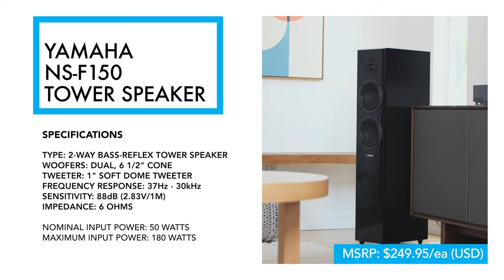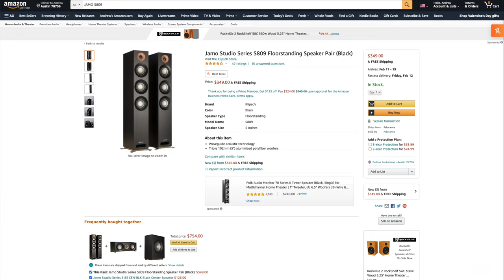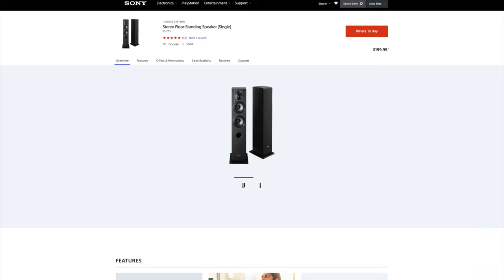Save BIG with YAMAHA F150 Tower Speakers! Yamaha NS-F150 Review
HiFi Speaker Savings! 🆘 Need help? Click THANKS☝️to highlight your Question + show ❤️ for the help you receive! 💡For everything else, click

► SHOP YAMAHA SPEAKERS! YAMAHA NS-F150 REVIEW

on Amazon

► TESTING THE YAMAHA NS F150 SPEAKERS

SOURCE COMPONENTS
Audio Technica LP140XP
VIZIO P Series Quantum X
Hisense H65

🎧  MUSIC
Beethoven Nos 5 & 7
Go Go Penguin
Velvet Revolver, Contraband

ALSO SHOWN
Yamaha A-S1200 Integrated Amplifier

► COMPARABLE TOWER SPEAKERS

Jamo S809
Fluance XL8F XL8S
Klipsch R-610F
Polk Audio T50
Polk Audio Monitor 70
Sony SS-CS3

► MORE FROM YAMAHA

► Yamaha Speaker Review
Should You Buy The Yamaha NS-F150 Tower Speaker?
Reviewing the Yamaha NS-F150 Tower Speakers ⎯⎯
We get a lot of requests to review budget audio gear and the affordable hifi market is growing everyday. The real test is finding tower speakers under $500 that also meet our standard of good design and sound.  Will these cheap Yamaha speakers get the pass?

★  MORE ANDREW ROBINSON VIDEOS

► MY REFERENCE AUDIO AND HOME THEATER SYSTEM

Jamo S809

BLUETOOTH / DESKTOP SPEAKERS
Naim Mu-so V2

SHOULD YOU BUY the YAMAHA NS-F150 Tower Speaker? Save BIG with YAMAHA F150 Tower Speakers

00:00 YAMAHA SPEAKER REVIEW (NS-F150 SPECS)
01:15 NS F150 SOUND QUALITY: 01:15
04:26 YAMAHA NS-F150: WHAT TO KNOW BEFORE YOU BUY
05:57 YAMAHA vs OTHER SPEAKERS
08:33 MY CONCLUSION
09:22 KRISTI'S YAMAHA NS-F150 REVIEW & DISCUSSION
19:01 OUTTAKES